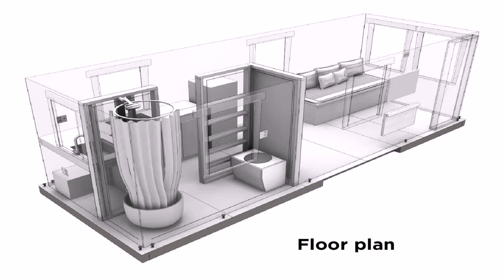Buy Car NY 5% DP